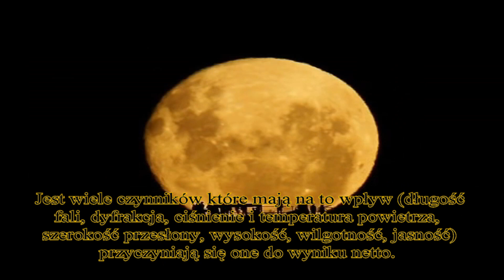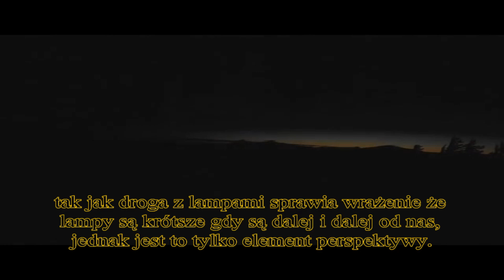Wyjątkowość Słońca i Księżyca Daleko na Horyzoncie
Przy wschodzie i zachodzie słońca, światło słoneczne musi świecić przez większą długość powietrza atmosferycznego. Poza tym powietrze blisko ziemi jest bardziej gęste i posiada wilgotniejsze cząsteczki niż w warstwach wyższych przez które świeci słońce w południe. Dlatego światło jest rozszerzone lub powiększone a także zmodyfikowane w kolorze gdy przemierza większą długość danego medium.

Przy wschodzie i zachodzie słońca, promienie słoneczne przebyć muszą dłuższą odległość niż w południe. Ponadto, powietrze bliższe ziemi jest gęstsze oraz zawiera w sobie więcej cząstek wody niż wyższe warstwy przez które słońce świeci w południe. Dlatego też, światło musi ulec rozciągnięciu bądź powiększeniu, jak również i zmienić kolor. Zatem słońce, zachodząc w stronę horyzontu, z perspektywy ziemskiego obserwatora jednocześnie robi się większe z powodu nakreślonego powyżej oraz mniejsze przez wzgląd na prawo perspektywy.

Kiedy światło dowolnego rodzaju rozchodzi się w gęstym ośrodku, zdaje się ono wówczas być większe, czy raczej emanuje ono większym blaskiem przy określonej odległości niż w przypadku, gdy rozchodzi się ono w “lżejszym” ośrodku. Zjawisko to jest bardziej widoczne, gdy ośrodek zawiera cząsteczki wody lub parę w swoim roztworze, jak np. w przypadku wilgotnej bądź mglistej atmosfery. Można je dostrzec stając w odległości paru metrów od lampy ulicznej i obserwując rozmiar światła. Przy oddalaniu się od lampy na odległość będącą wielokrotnością naszego pierwotnego dystansu, zobaczymy, że światło wyglądać będzie na znacznie większe. Zjawisko to obserwowalne jest w mniejszym lub większym stopniu w każdym przypadku, lecz gdy powietrze jest wilgotne lub pełne pary, jest ono tym intensywniejsze. Powietrze w pobliżu ziemi jest bardziej wilgotne i posiada bardziej wodniste cząsteczki niż w wyższych warstwach przez które słońce świeci w południe, dlatego światło musi być powiększone, a także zmodyfikowane w kolorze.

Ciepły kolor Księżyca widziany przy niższych kątach jest spowodowany stosunkowo większą ilością atmosfery, przez którą obserwujemy go w porównaniu z sytuacją, gdy Księżyc znajduje się tuż nad głową. Ta dodatkowa atmosfera rozprasza niebieskawy składnik światła księżyca, powodując że nisko położony księżyc pojawia się dla oczu obserwatora w kolorze czerwonawym. Jeśli spojrzysz później, kiedy księżyc będzie wyżej nad horyzontem, zobaczysz go o wiele bielszego niżeli wcześniej wieczorem.